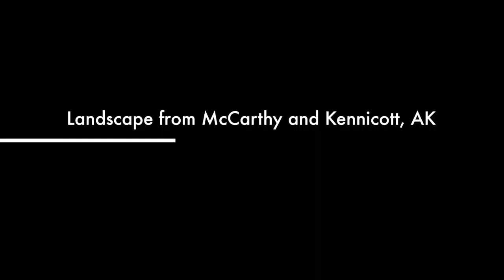Sights of Kennicott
This video is about Sights of Kennicott